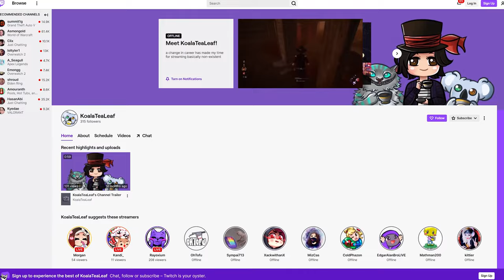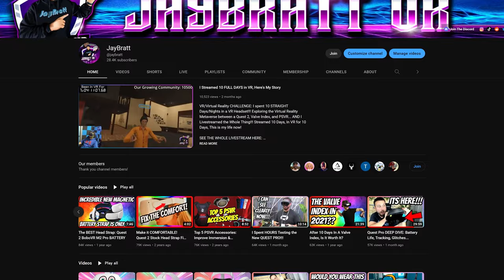Quest 2 Mixed Reality Production in LA!!!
Quest 2 Channel Story: We were sent to LA and I got RECOGNIZED at the airport!!! Wildest moment of my life after some amazing days filming Mixed Reality VR Content and so many other first things I'd NEVER EXPERIENCED BEFORE!!! THANK YOU!

0:00 VR Storytime LA Trip
0:50 Filming Mixed Reality PROFESSIONALLY
1:44 Vlogging Moments
2:30 Getting RECOGNIZED!!
3:30 This had NEVER Happened to Me!
4:29 See the FINAL Video
4:49 This is THANKS TO YOU!

My CURRENT QUEST 2 Setup:
256 GB Meta Quest 2
128 GB Meta Quest 2
PrettyGood3D Off Ear Speakers: UNAVAILABLE :(

JayBratt channel: Quest 2 - VR - PSVR - PCVR